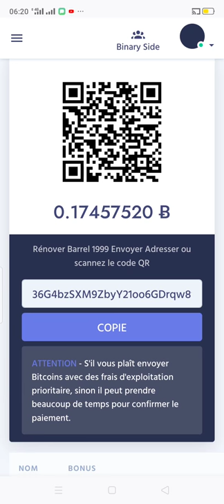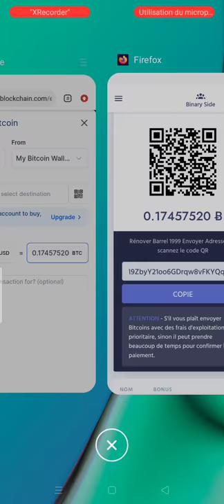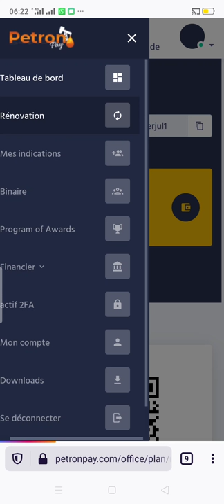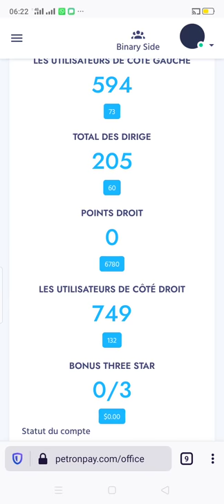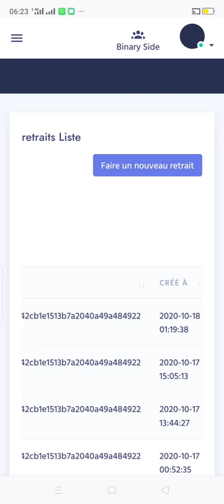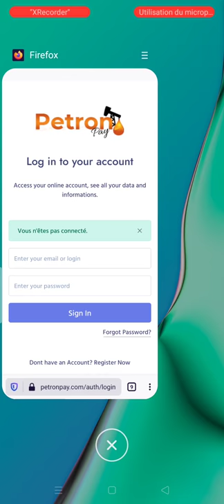Voilà comment réactivité son pack petronpay ? j'ai réactivé mon pack de 1999 dollars